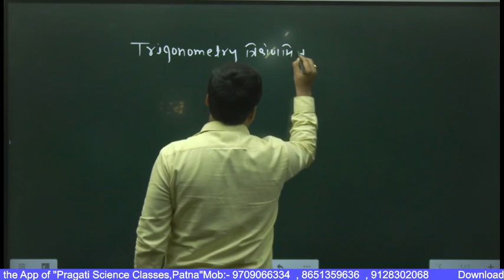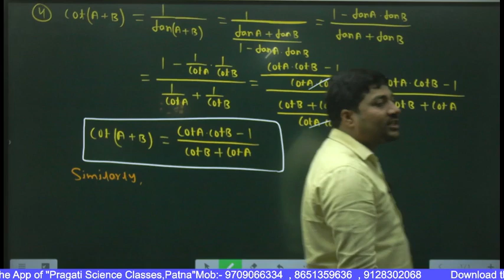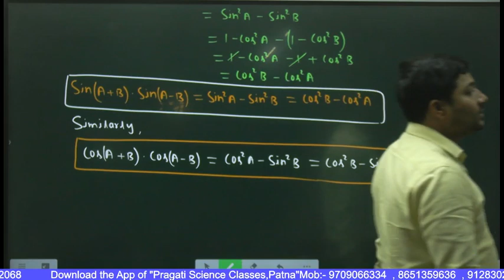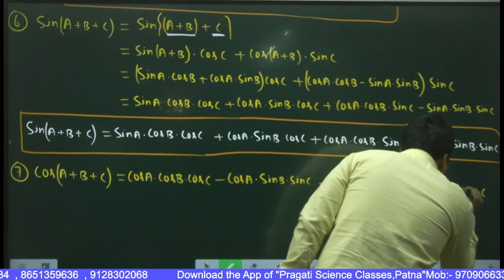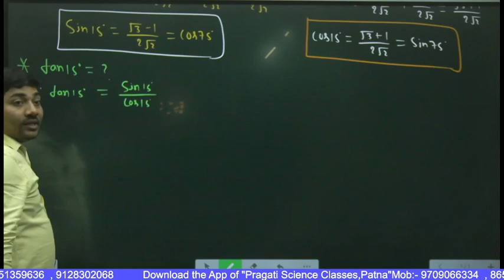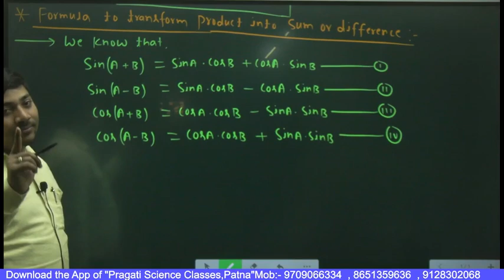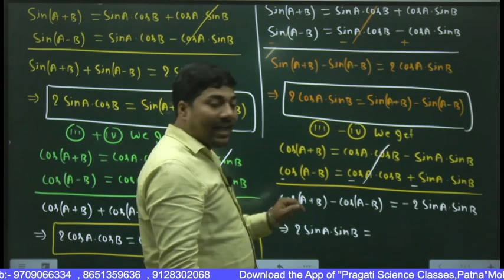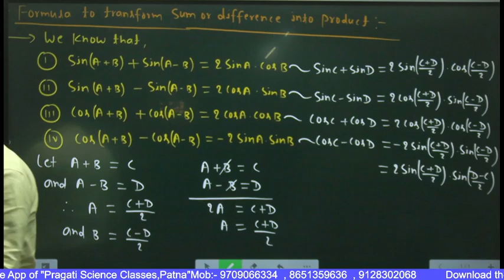12th || Basic maths (Trigonometry ) || Lec-05 || BY Amarjeet sir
12th || Basic maths (Trigonometry ) || Lec-05 || BY Amarjeet sir